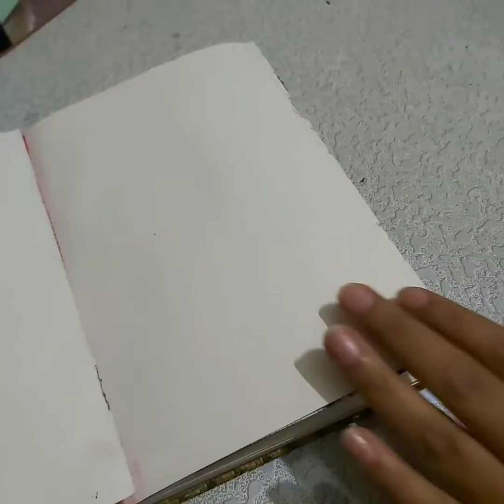Acrylic Painting || Easy || Landscape Painting || Witchopedia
Easy landscape painting in the journal